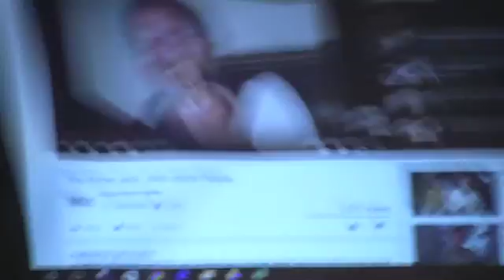17spring-week06 Rogue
Rogue.
Newport, Oregon. Jennifer Tittle, sales.

Dead Guy maibock, Hazelnutely Choctabulous, 6 Hop IPA, Promise Gone Aw-rye, Double Chocolate Stout.